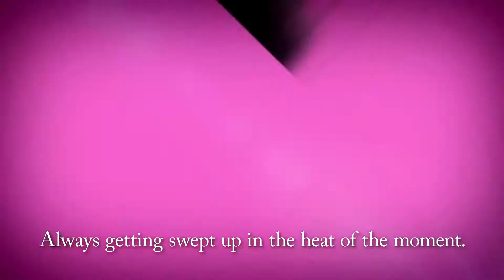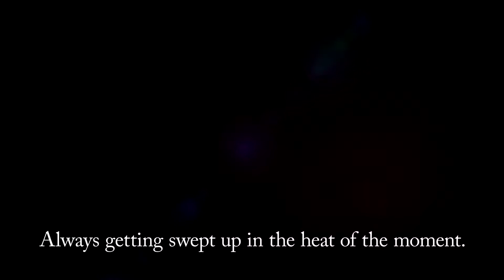Catherine Full Body - RECENSIONE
Ogni giorno io e Chitora98 siamo in live su twitch per ben 3 ore a testa!

Se vuoi seguire i fatti miei, rimanere aggiornato sulla programmazione, sulle news o ancora vedere i miei disegni, beh, direi che devi seguirmi su instagram!

Segui Chitora98 su instagram per rimanere aggiornato sulle news e sul programma! Inoltre ci saranno sorprese HOT!

Unisciti alla community di SketchPlayStream! Qui potrai condividere idee, trovare giocatori per le tue partite, pubblicare i tuoi lavori, insomma, tutto quello che vuoi! Inoltre potrai anche parlare con noi! Ti basterà aprire il link sottostante!

Ed infine, il mio canale secondario, dove carico le mie live giornaliere di twitch!

SE SIETE PERSONE SERIE, AVETE UN CANALE DI QUALITÀ E TANTA VOGLIA DI FARE E VOLETE COLLABORARE CON ME, SCRIVETEMI A OPPURE SU DISCORD!